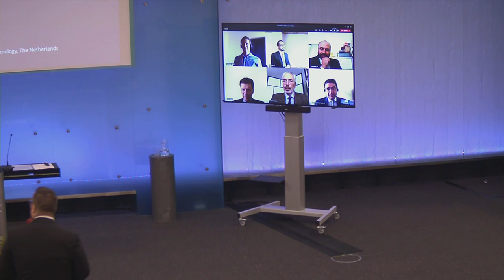Ph.D. Defence of Georgios Dialynas at TU Delft 15th of September 2020 (PART 2)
An experimental approach into the quantification of steering and balance behaviour of bicyclists.